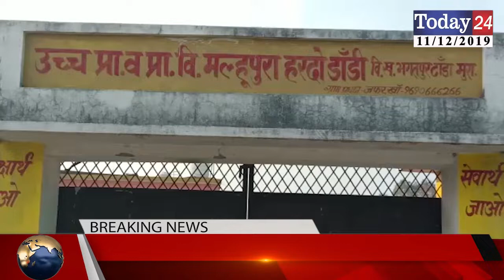मुरादाबाद के गांव मल्हूपुरा हरदो डांडी में प्रधान द्वारा कराये गए अनेकों विकास कार्य | Today24